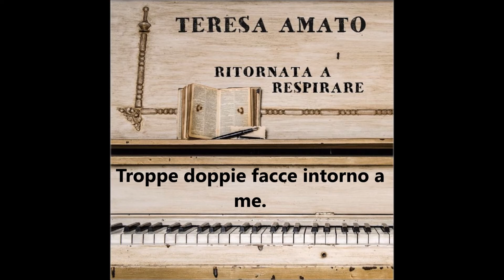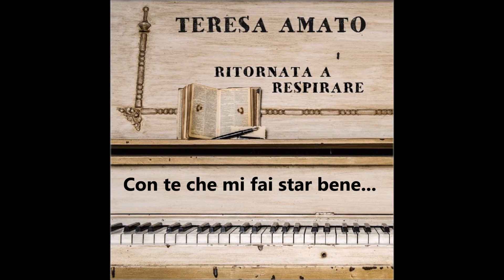Ritornata a respirare - Teresa Amato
Singolo di esordio di Teresa Amato.

Ascoltalo in anteprima ed acquistalo su:

Release 2017 by Musica Emergente.

Arrangiato da: Red Master Studios.